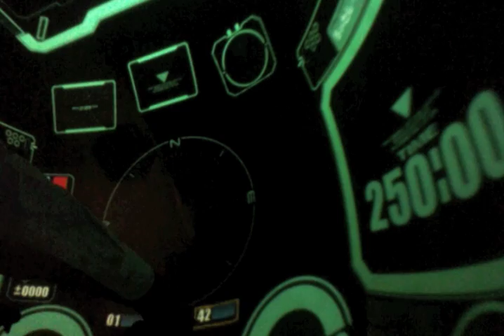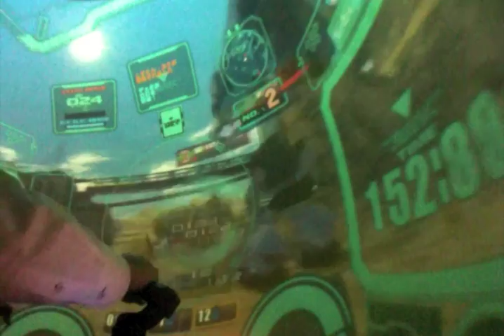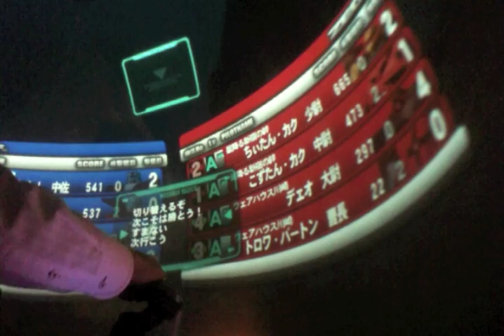【戦場の絆】オデッサ44 ザクⅡ改 ６６５点負け 消化中（笑）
コミュ用カード育てちゅー　点数だけはよかですよｗｗｗ

９９本目動画あっぷろーど！！